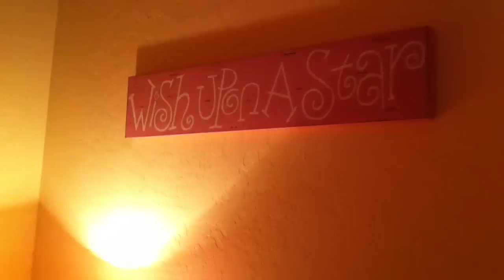Emma's Nursery - November 2010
After finishing a couple of smaller projects in the nursery we are getting very close to calling it "as finished as it will get before she comes". It's probably a room that will always be changing for us, but we love where it is now. We've put countless hours of planning, shopping, creating, and loving into this room.

Furniture: Million Dollar Baby (Sleigh crib, changing table/dresser, 4-drawer dresser) w/ custom knobs from Anthropologie
Bedding: Pottery Barn Kids (Penelope)
Glider & Ottoman: Carter's
Baby Swing: MamaRoo by 4Moms (hope Emma loves it!)
Puppy wall art: Z Gallerie
Lighting: Target & Hobby Lobby
Curtains: Vintage
Shelving: Target (with antique teacups passed down from family)

What's next? We're thinking of hanging something over the changing area to keep the kiddo's attention while we change her. Etsy has some cool hanging mobiles of butterflies, and also a handmade owl dream ring that caught our eye...